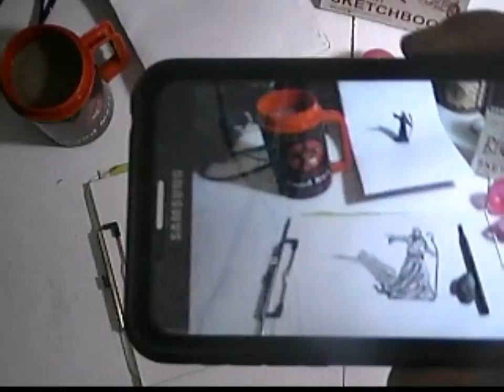Wizard realistic 3d speed drawing daily sketch habit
ALMOST every day I grab a “Random” Object out of my sack to draw. I like to do it first thing in the morning as it sets the tone for the rest of my day. Here is today's: A Wizard